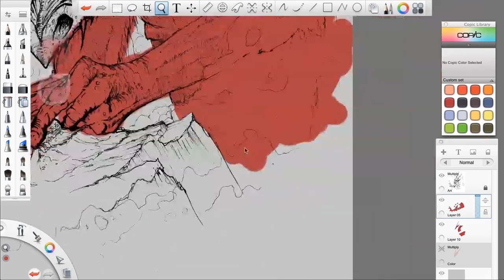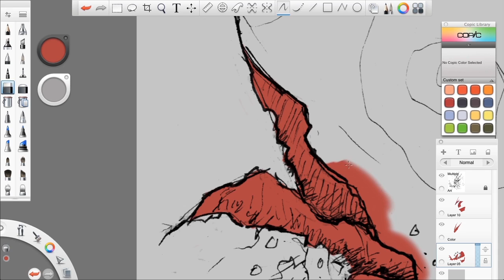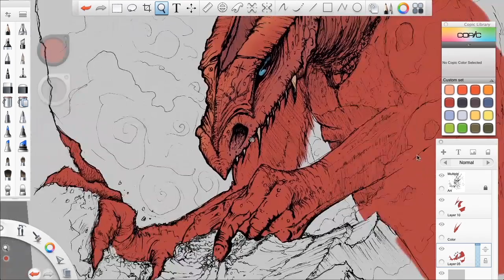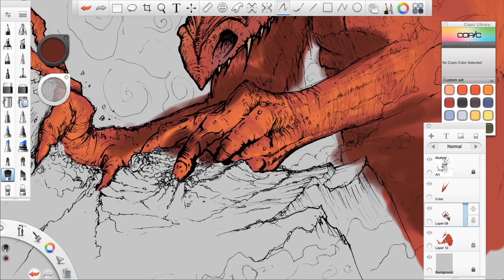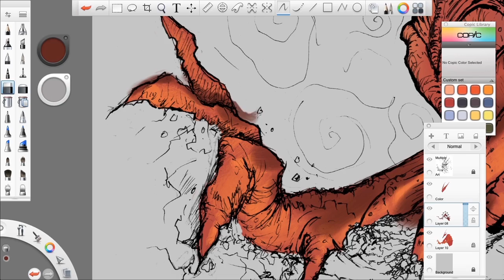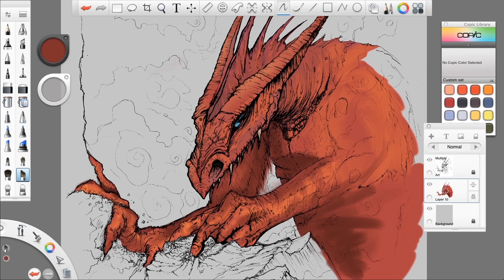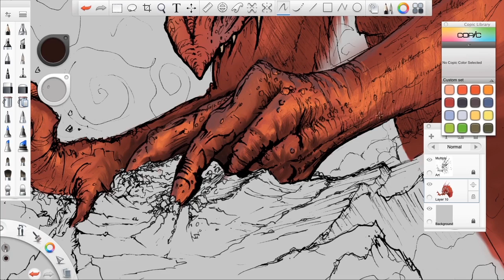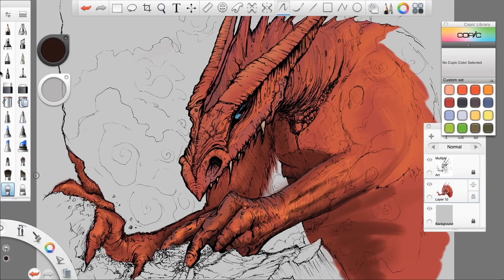Red Dragon 2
The second in this series, where I continue to colorize my inked dragon. I'm still feeling out the direction I want to take with this until I'm truly satisfied with how it looks.

Software used is Sketchbook Pro 6.